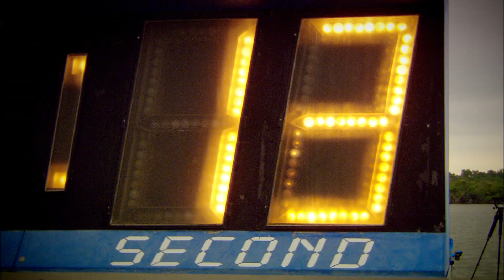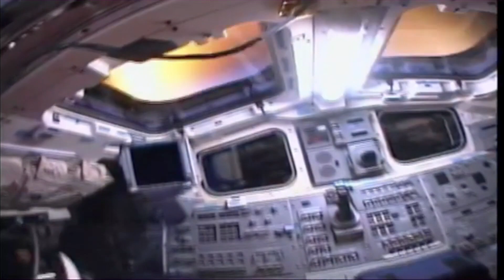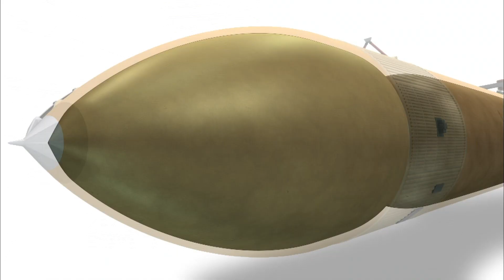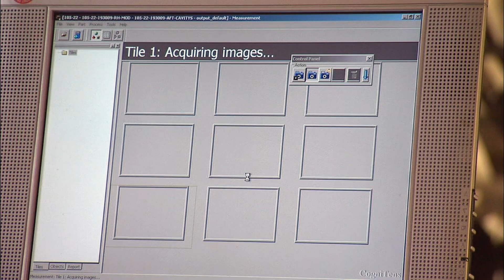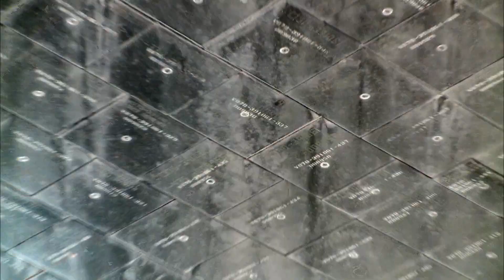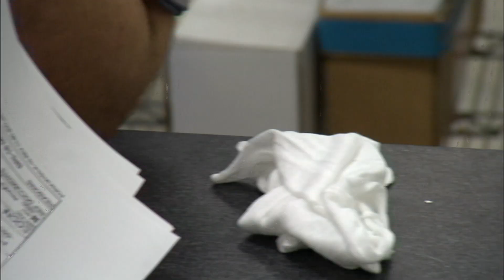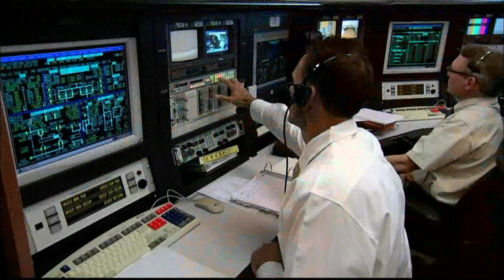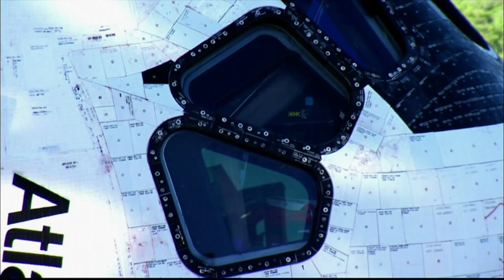Last Flight of the Space Shuttle (2012)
A documentary following the last flight of the Space Shuttle.

On July 8, 2011, history was made as the shuttle Atlantis lifted off on the final flight of NASA’s Space Shuttle program. After 32 flights into space, this iconic craft, upon its return to Earth, joins the fleet’s other three vessels in retirement immediately following touchdown. The on-site NASA engineers take viewers under the hood of the orbiter craft to explain the secrets of its success. This documentary examines the past, present and future of the shuttle program and U.S. space exploration. It may be many years before NASA sends a man into space again. Bonus Content – Return to Flight: The Inside Story Hosted by legendary broadcast journalist Walter Cronkite, follow the step-by-step process of rehabilitating the outdated space shuttle Discovery and witness the launch of mission STS 114 with updates on mission status as it unfolded.